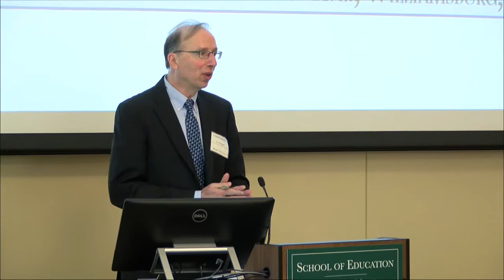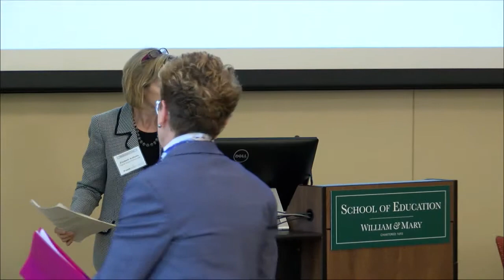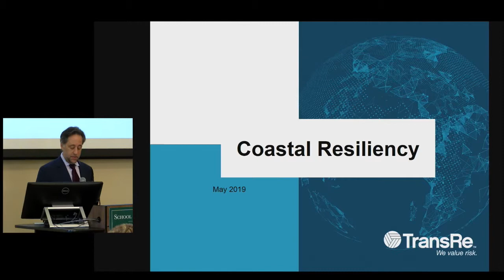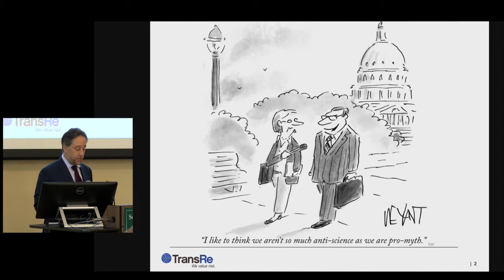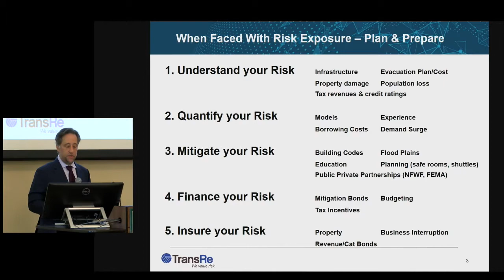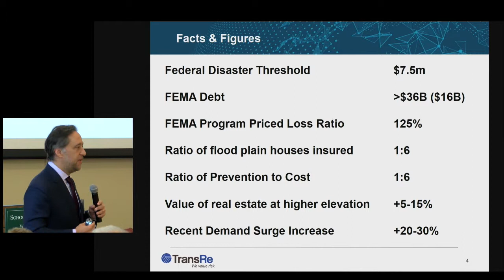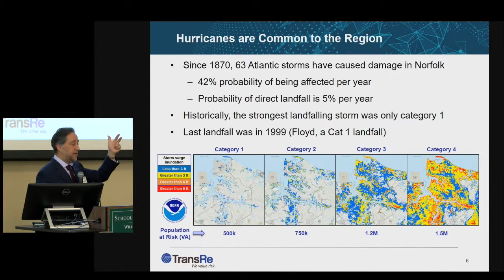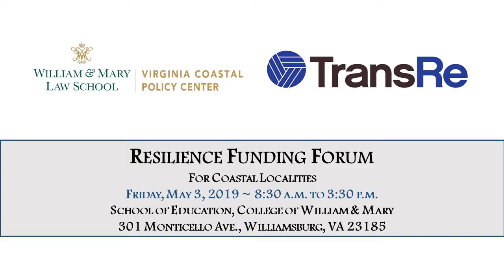VCPC May 3, 2019 Welcome and Opening Remarks